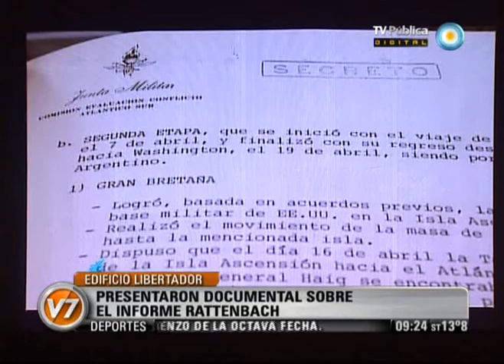Visión Siete: Presentación del documental "Informe Rattenbach"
El ministro de Defensa, Arturo Puricelli, y el presidente de RTA, Tristán Bauer, presentaron el documental "Informe Rattenbach", primer capítulo de la serie "Malvinas, la historia de la usurpación, que se estrenará el lunes 2 de abril, a las 22 por canal Encuentro, y a las 23 por la TV Pública. Emitido por Visión Siete, noticiero de la TV Pública argentina, el viernes 30 de marzo de 2012.